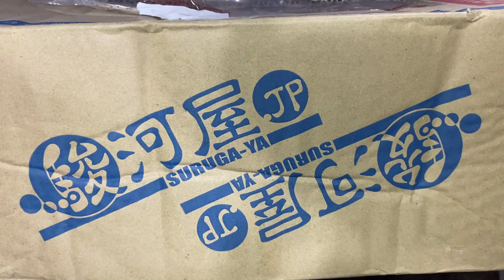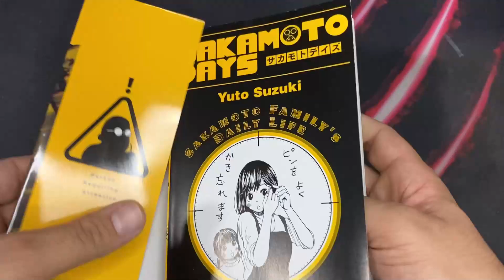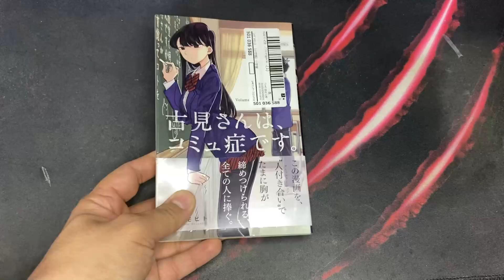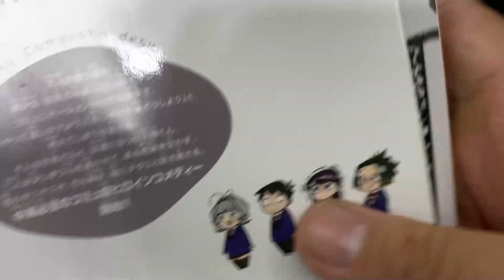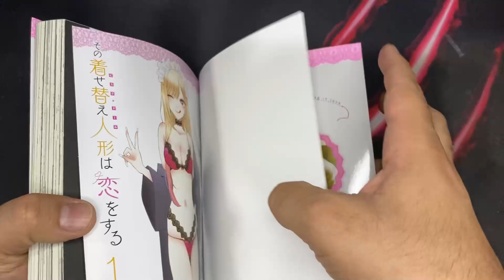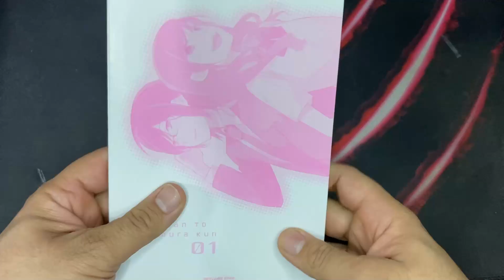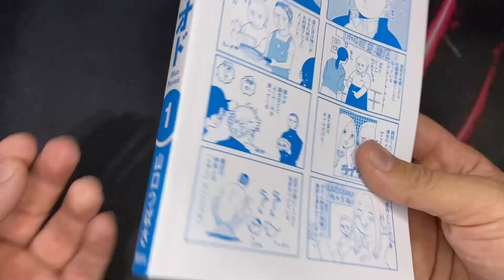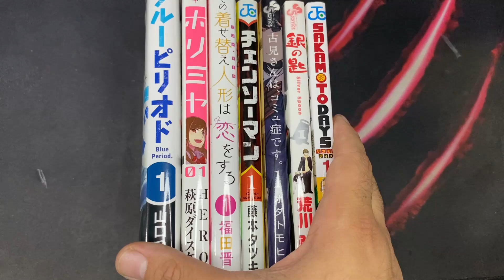UNBOXING ESPECIAL #96 | DIRETO DO JAPÃO